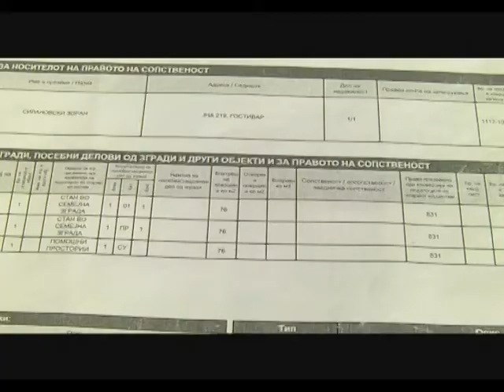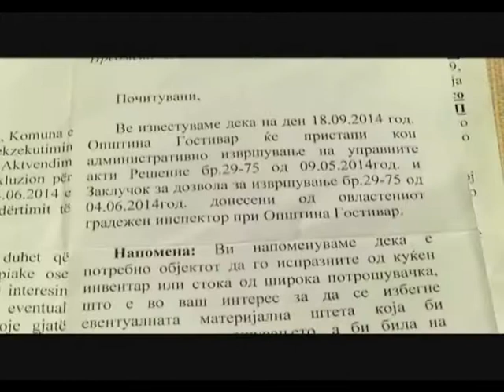Пат наместо куќи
Четири гостиварски семејства ќе останат без своите домови доколку градоначалникот Бејта го спроведе решението за нивно рушење. Сопствениците тврдат дека имаат документи, Бејта вели дека се работи за дивоградби